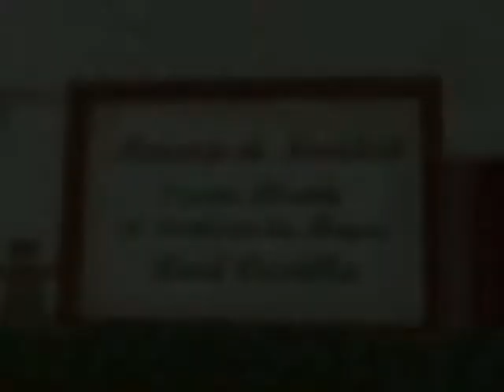Mensaje de Navidad del Alcalde de Sanlúcar la Mayor, Raúl Castilla. 24 de diciembre de 2010